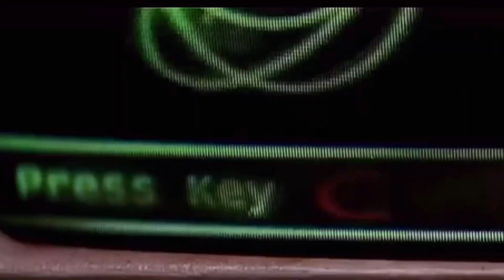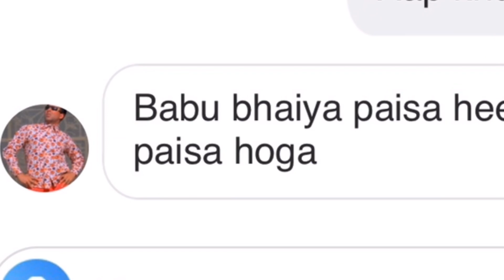Modiji can u bring pubg back 😕 | Pubg shradhanjali video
This video is related to the pubg ban pubgban in INDIA. tHIS IS A COMEDY VIDEO REALTED TO RECENT PUBG BAN IN INDIA. The video shows a boy fom future who has no idea about pubg ad then comes to know about the outstanding relationship between pubg and indians and what happens after pbg ban.The video is just made for entertanment and does not wish to hurt anyone.
I will specially like to thank @MortaL @Maxtern @Mythpat @Dynamo Gaming scout @SOUL Regaltos @Tanmay Bhat @CarryMinati @Live Insaan for taking this game to another level of entertainment with the help of your content.

Special credits for music and montages
and clips used from @PUBG MOBILE India Official